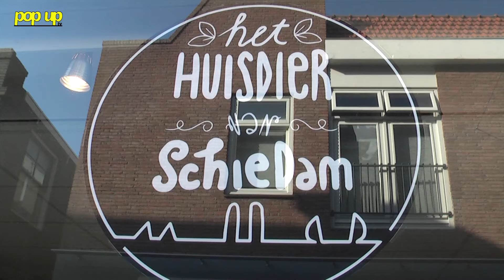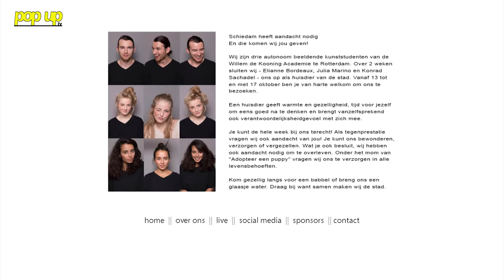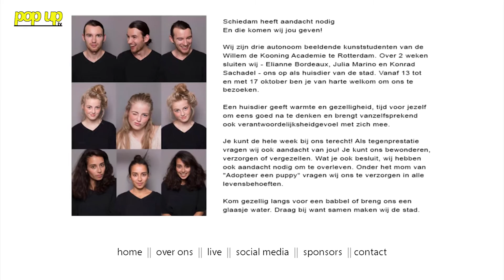PopUpTv: Sociaal experiment Het Huisdier van Schiedam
Drie beeldend kunstenaars gaan een sociaal experiment aan in Schiedam onder de titel 'Het Huisdier van Schiedam' Ze gaan een hele week op de Hoogstraat in een etalage zitten en zijn afhankelijk van de Schiedammers voor wat betreft eten, drinken, hun behoefte kunnen doen en warmte.
'Schiedam heeft aandacht nodig' zo zeggen de drie. "En die komen wij jou geven!"

Ze gaan een hele week (dag en nacht!) op de Hoogstraat in een etalage zitten en zijn afhankelijk van de Schiedammers voor wat betreft eten, drinken, hun behoefte kunnen doen en warmte.

"Wij zijn drie autonoom beeldende kunststudenten van de Willem de Kooning Academie te Rotterdam. Vanaf maandag 13 oktober 2014 sluiten wij - Elianne Bordeaux, Julia Marino en Konrad Sachadel - ons op als huisdier van de stad. Vanaf 13 tot en met 17 oktober ben je van harte welkom om ons te bezoeken.

Een huisdier geeft warmte en gezelligheid, tijd voor jezelf om eens goed na te denken en brengt vanzelfsprekend ook verantwoordelijkheidsgevoel met zich mee.

Je kunt de hele week bij ons terecht! Als tegenprestatie vragen wij ook aandacht van jou! Je kunt ons bewonderen, verzorgen of vergezellen. Wat je ook besluit, wij hebben ook aandacht nodig om te overleven. Onder het mom van "Adopteer een puppy" vragen wij ons te verzorgen in alle levensbehoeften.

Kom gezellig langs voor een babbel of breng ons een glaasje water. Draag bij want samen maken wij de stad.

Interviews: Rob van der Gaag
Camera: Milo van der Wielen en Dirk Klop
Montage: Milo van der Wielen, Dirk Klop en Matthijs Rorije